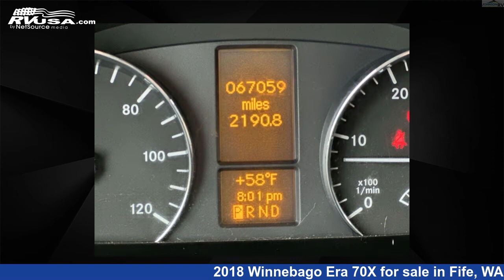Spectacular 2018 Winnebago Era 70X Class B+ RV For Sale in Fife, WA | RVUSA.com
This 2018 Winnebago Era 70X is a Class B+ RV. It is located in Fife, WA 98424 and is offered for sale by Johnson RV Fife. This Used Winnebago and features a NS SPR MBZ interior, sleeps 2..